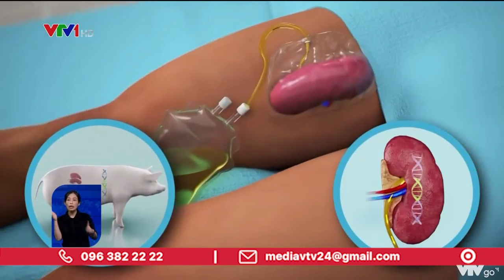Lần đầu tiên thế giới ghép thành công thận của lợn cho người | VTV24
Các bác sĩ ở New York đã ghép thành công một quả thận từ lợn biến đổi gene cho một người chết não, mở ra nguồn cung nội tạng mới cho các bệnh nhân nặng.